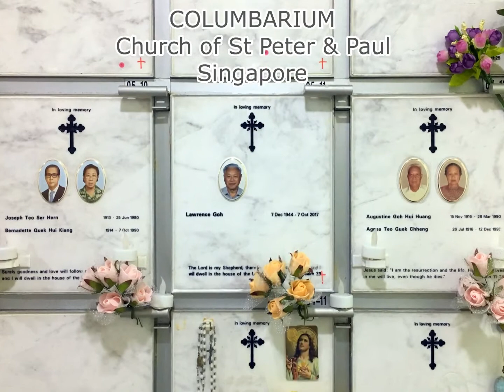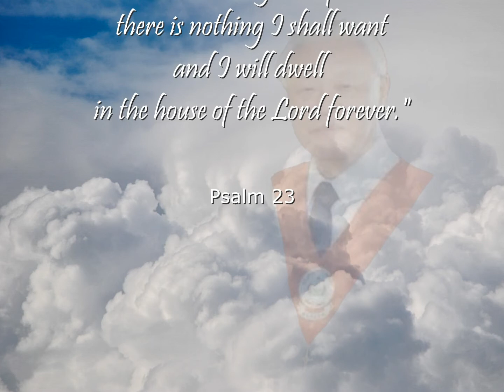Sixth Anniversary of Lawrence Goh, 7 October 2023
This video is presented in memory of Lawrence Goh on his first death anniversary on 7 October 2018. He will always be missed by his wife, son, daughter, brothers and grandchildren. Rest In Peace, Lawrence !